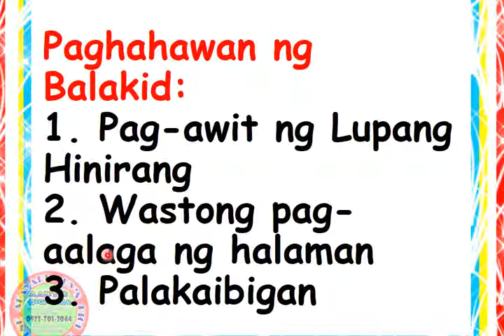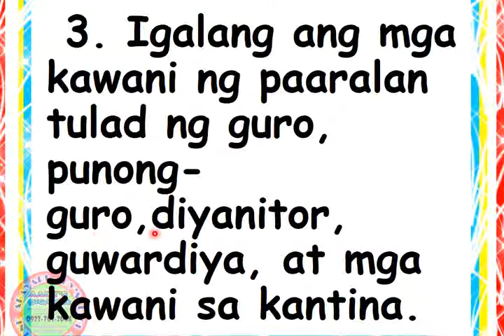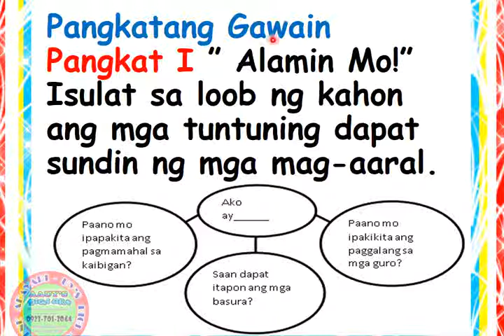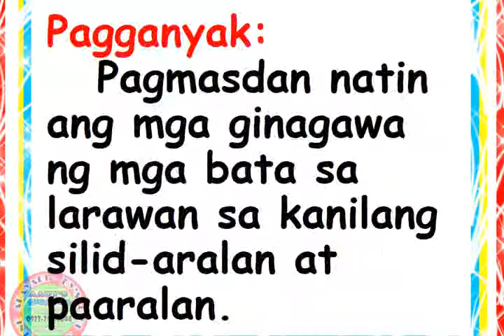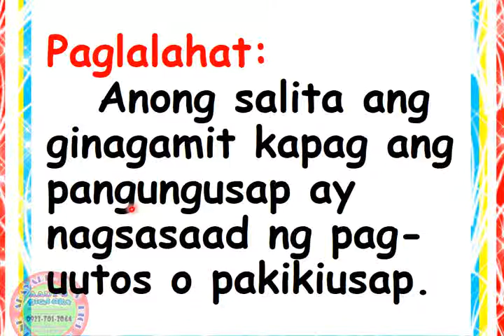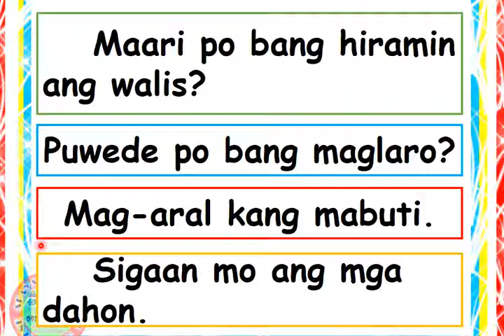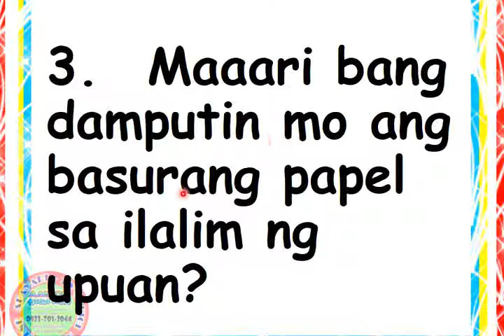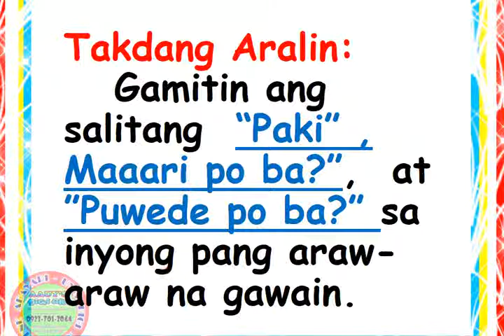Mother Tongue Quarter 3 Week 24 Grade 1 Teacher Arlene Abayari Uy